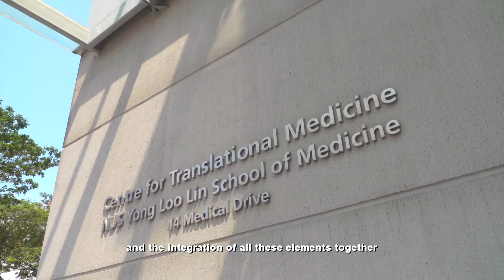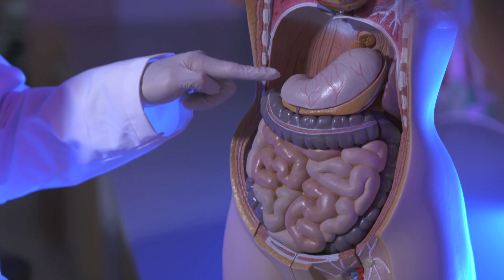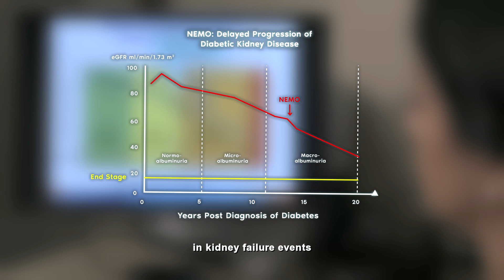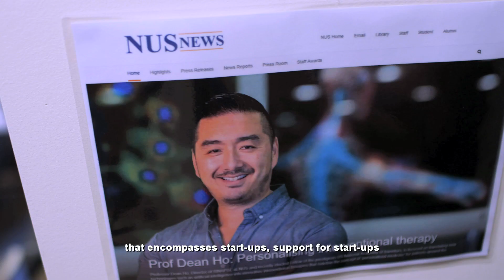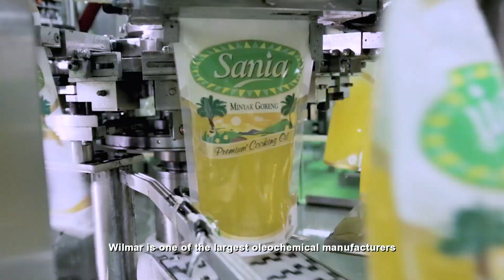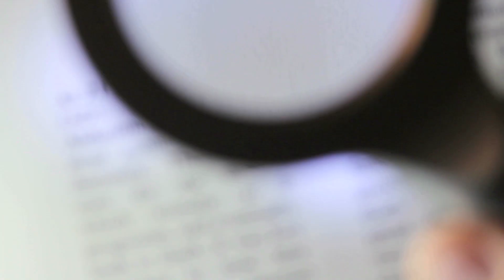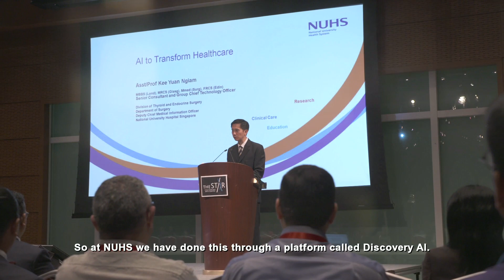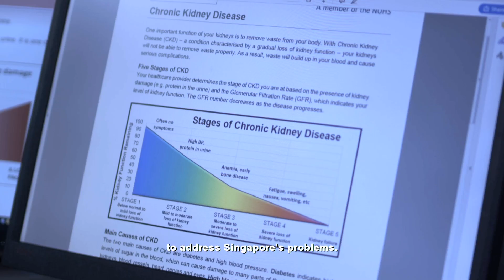Redefining Health Through Academia | NUHS Innovation Summit 2019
The inaugural NUHS Innovation Summit on 6 and 7 Sep explored the symbiotic relationship between academia and the clinical community – highlighting how the advent of technology, driven by scientific research, is redefining our health and care delivery to patients.

Here's how the School and its academics collaborate with scientists, industry partners and healthcare professionals to redefine health through academia and drive research and innovations to improve health outcomes for Singapore, Singaporeans and beyond.